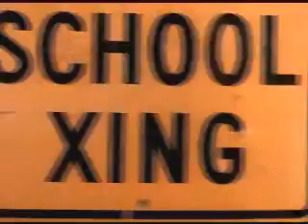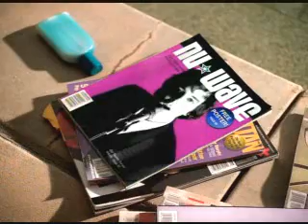Fountains of Wayne-Stacys Mom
Stacys Mom